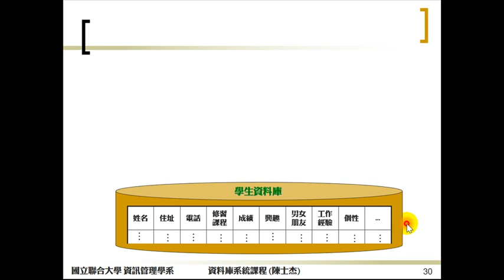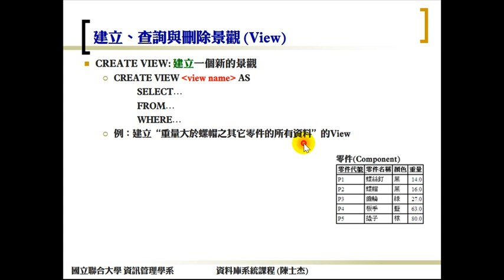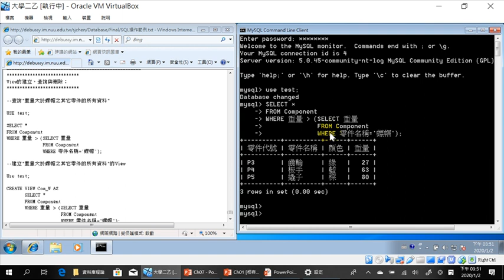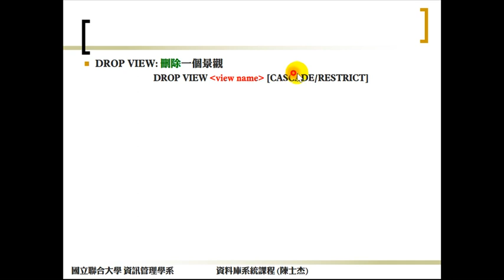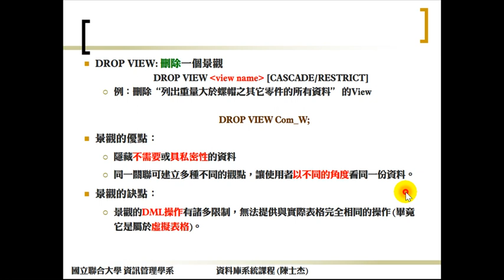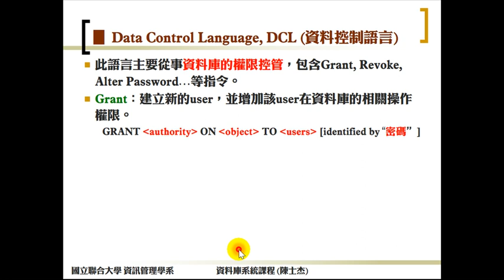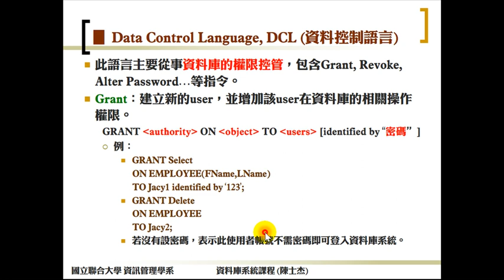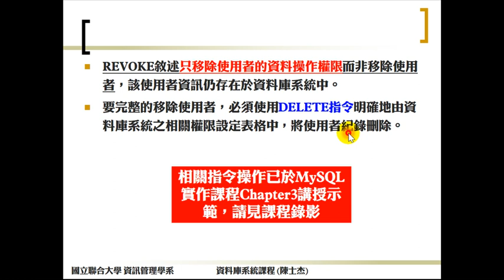DBCh.06-SQL：結構化查詢語言(15)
杰哥數位教室-資料庫系統管理課程第6章
國立聯合大學 資管系 陳士杰老師